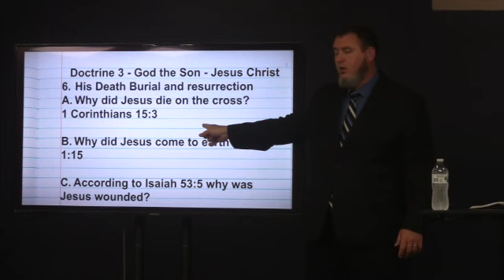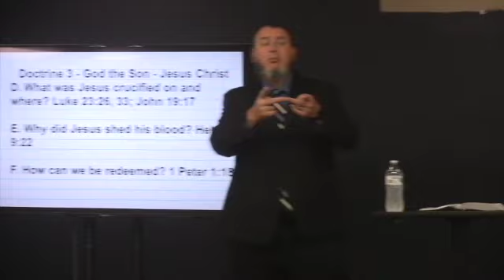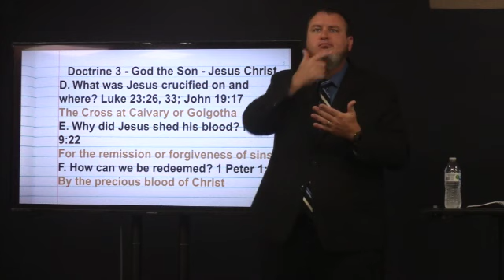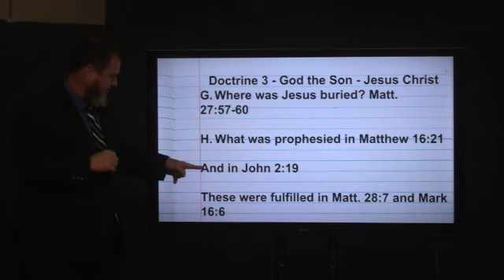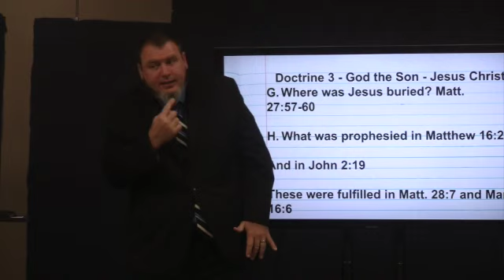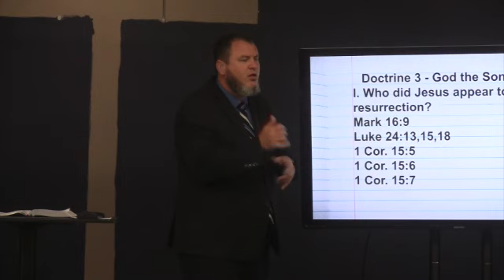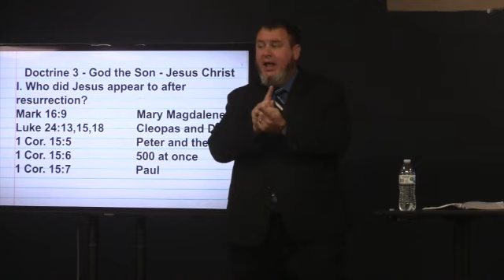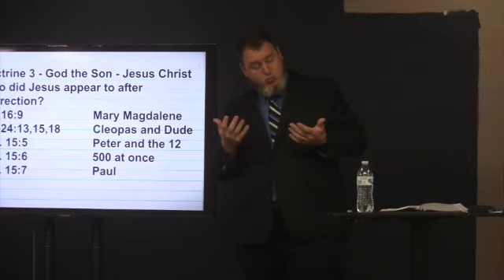Our Hope is in Jesus Christ, August 27, 2023, (S.S.)